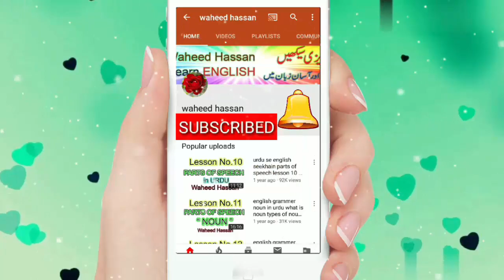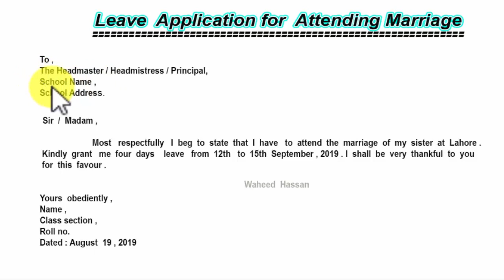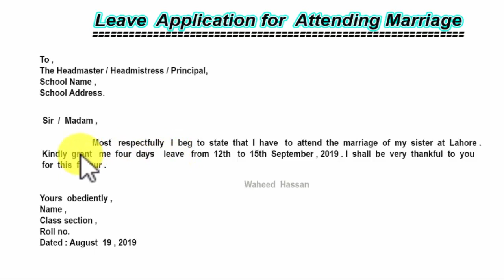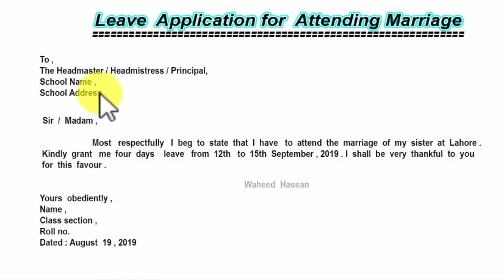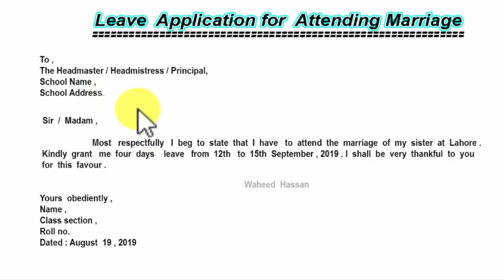Application for Attending Marriage in urduhindi how to write english application lesson no 82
Application for Attending Marriage in urdu/hindi how to write english application lesson no.82 ,
application writing,
Attending marriage application,
application in urdu/hindi,
how to write english application,
english application in urdu /hindi,
how to write english application through urdu,
english application through urdu,
waheed hassan channel,
waheed hassan,
attending marriage application for school student,
attending marriage leave application for school urdu/hindi,